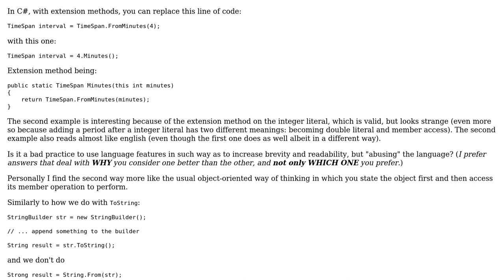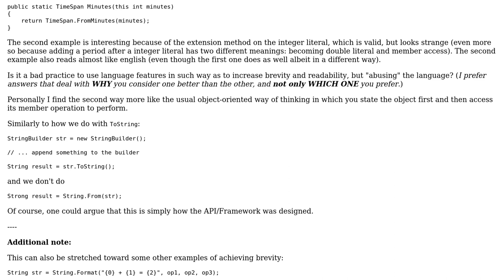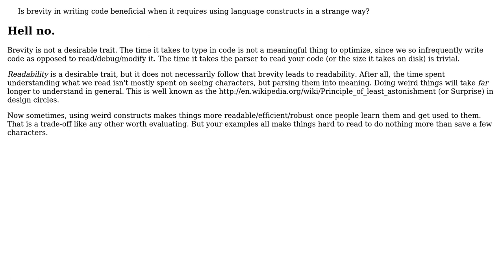Is brevity in writing code beneficial when it requires using language constructs in a strange way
Software Engineering: Is brevity in writing code beneficial when it requires using language constructs in a strange way

With thanks & praise to God, and with thanks to the many people who have made this project possible! | Content (except music & images) licensed under CC BY-SA | Music | Images & others | With thanks to user Telastyn user Kornelije Petak and the Stack Exchange Network Trademarks are property of their respective owners. You are responsible for your own actions.